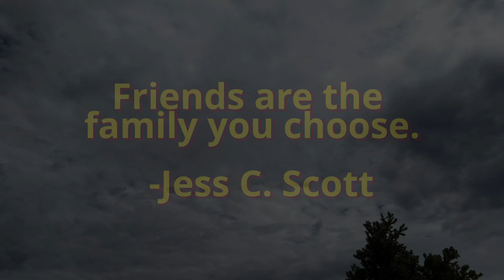M-KAY- FRIENDS (Official Music Video) I Special Dedication To @LoveandLiveShow !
KaylaMar introduces MKAY! The HOTTEST new music duo in the game! KaylaMar teamed up with Love and Live Show a month ago and created a RapBeef video! Now, KaylaMar has a special surprise for Love and Live Show AKA BrokeSpade! Tune into PART 4 the final part of this music video experience!

DON'T FORGET CHECK OUT @LoveandLiveShow !

Welcome to KaylaMar! Follow us on all platforms! Thank you for joining us!

Intro & Outro Music Created By: Timothy Haverknamp
Logo Created By: Lionel Franco

Michaela Instagram: kaykay_so_sweet

Michaela Snapchat: kayk.91

Marcus Instagram: marcus_brooks12

Marcus Snapchat: mdolla84

TIME CODE
0:00-KaylaMar Stars Countdown!
1:57- M-KAY!
2:30- What happened with Broke Spade?
3:18- What is the update?
4:14- World Premiere of FRIENDS!